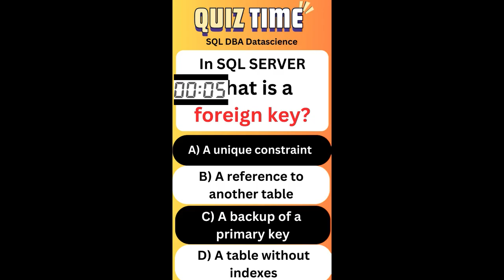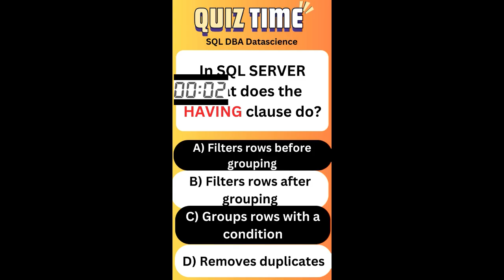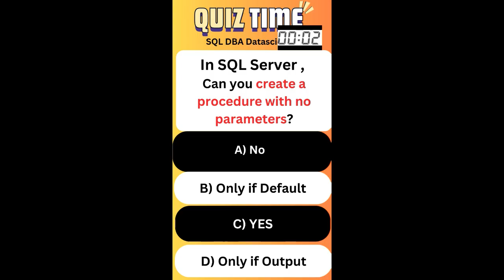SQL Compulsory top 25 most asked interview Questions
SQL Compulsory top 25 most asked interview Questions 2024

Are you preparing for an upcoming sql interview or aiming to enhance your skills as a developer? our channel is here to help! we cover everything you need to succeed with top 25 sql interview questions and answers, sql server interview questions and answers, and real-world challenges through our sql server interview question & answer videos.

for those pursuing a sql server dba role, we provide a special focus on sql server dba interview questions and answers, breaking down tricky concepts to ensure you're fully prepared. don’t miss out on our comprehensive guide to the top 100 sql interview questions and answers and the sql server top 30 interview questions, where we discuss essential topics like joins, stored procedures, and performance tuning.

if you’re a beginner, check out our sql developer skills for beginners and our beginner to expert course – sql, which will guide you from basic sql concepts to advanced database development. these resources are perfect for anyone looking to transition into backend development roles.

for those interested in backend development, we also explore the best backend developer courses and top back end web development courses online, helping you connect sql skills with broader backend technologies.

if you're wondering how to prepare for an sql interview, you've come to the right place. subscribe to our channel for 200+ sql interview questions and answers for developers, and stay ahead with the best strategies to ace your next interview!